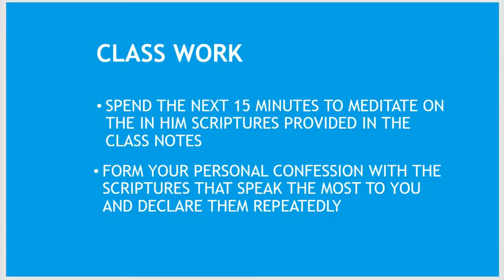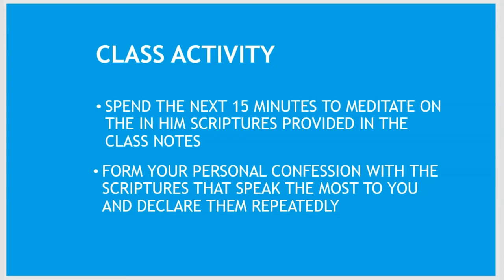Lesson 4: The effect of filling our hearts with God's Word